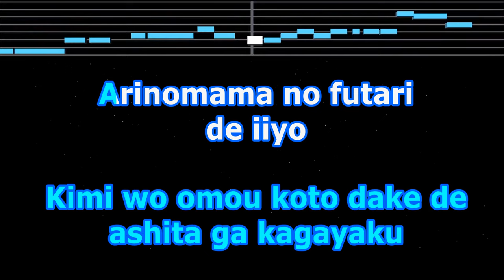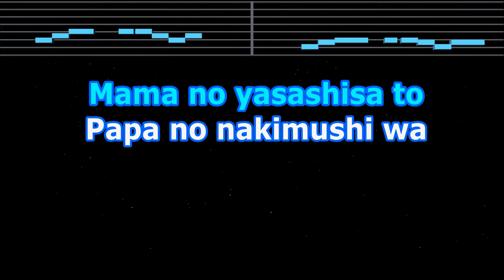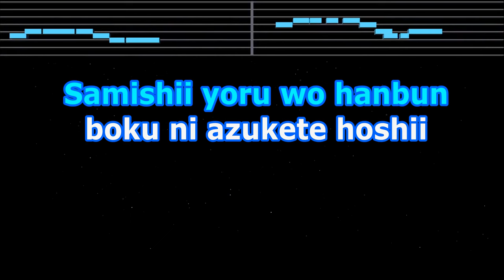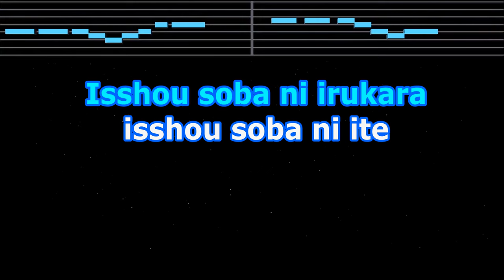Karaoke♬ Niji - Masaki Suda 【No Guide Melody】 Instrumental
Photo: Taken by EdKara